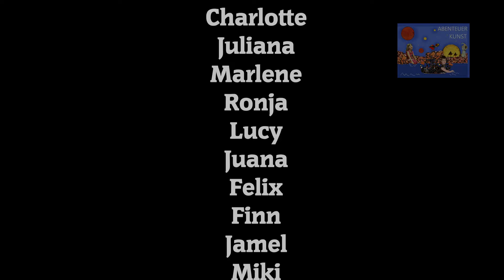Orchesterprobenbesuch Süddeutsche Philharmonie - Abenteuer Kunst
Kinder besuchen im Rahmen des Projektes "Abenteuer Kunst" die Süddeutsche Philharmonie in Konstanz und berichten von ihren Eindrücken.
Projektleitung:
Elena Rauch und irene Schumacher